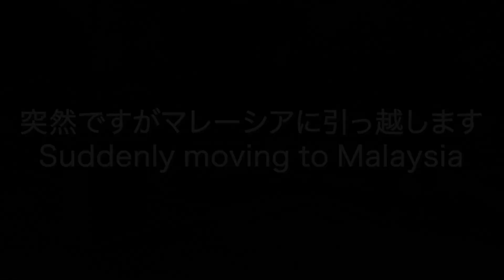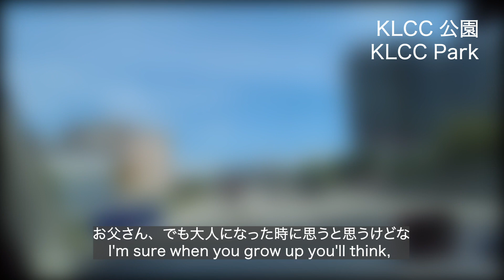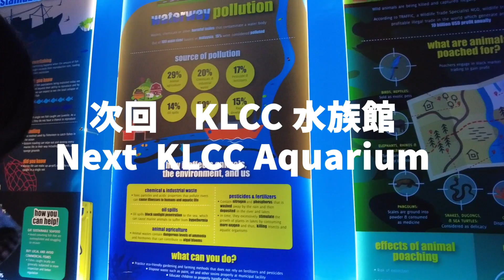子供がホームシックになったので慰めました/My child was homesick and I comforted him.